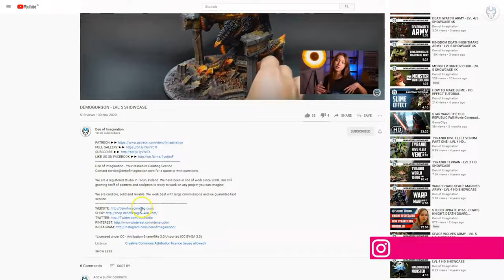TALONMASTER - LVL 5 MINIATURES SHOWCASE 4K